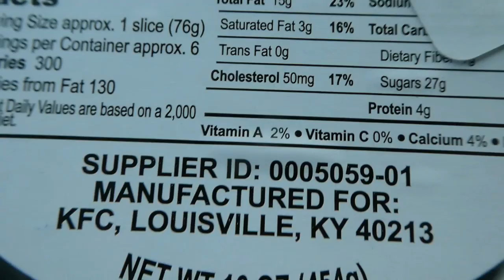KFC Chocolate Cake (Reed Reviews)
KFC Chocolate Cake Review